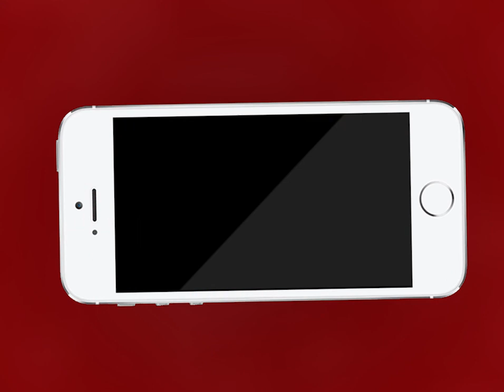Ajmer | दरगाह थाना पुलिस के सीआई के खिलाफ व्यापारियों ने जताया रोष | MTTV INDIA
दरगाह थाना पुलिस के सीआई के खिलाफ व्यापारियों ने जताया रोष
दुकानदारों ने दरगाह थाना सीआई पर लगाए गंभीर आरोप
दरगाह के व्यापारियों ने एसपी को ज्ञापन दे शिकायत की